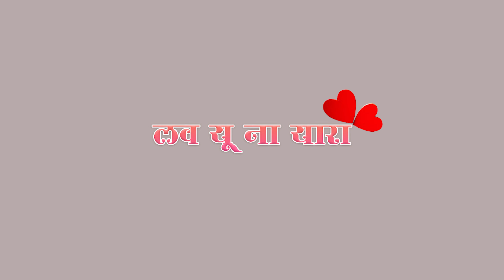Love You Na Yara| New Marathi |Love Song 2021| Bhaiya More | Megha Musale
Asavari Recording Studio presents

💖Love You Na Yaara. ✨️

Produced By :- Vicky Ahire (Asavari Recording Studio & Productions)

Starring :- Mayur Bhosale , Gayatri Khairnar , Bhagyashree Pawar

Directed By :- Mayur Bhosale

                     🙌🏻Audio Credits✨️

Lyrics | Composing :- Bhaiyasaheb More

Singer :- Bhaiya More | Megha Musale

Recording :- Samir Ks

Arrangment | Programing :- Dj Vicky | Abhi As

Mix & Master By :- Abhi As

                  🙌🏻 Video Credit✨️

Director :- Mayur Bhosale

Screenplay :- Mayur Bhosale | Vicky Ahire

Dop | Editor :- Rohit Khule

Asst Dop :- Ankush Kumavat

Support Cast :- Vicky Ahire, Muskan Shaikh, Darshan Ahhirao,Ankush Kumavat

Production Manager :- Amit Patil

Production Team :- Sarthak Ner , Lokesh Jadhav , Bhagesh Pachras , Abhinav nair , Shubham Ahire, Neha Bagul

Digital Partner & Distributor : Alpesh Kumavat
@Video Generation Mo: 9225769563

              * Special Thanks *

Vinod Bairagi Sir ,  KBH Pharmacy College, Tushar Tisage (Aarogya Tandoor Wadapav)
Akshay Tamkhane, Pritesh Gaikwad

         * Proud Partner *

          Sachin Dada Kumavat
          Bhaiyasaheb More
          Vinod Kumavat
          Ravi khare
          Rahul Bhau Sakalp
          Prashant Patil (Vithewadi)
          Rahul Baba Chaudhary (Dhule)
          Kaviraj More
          Ramakant Kapadnis(Dev Mamledar)
          Shree Sai Samrat Band Deola
          Sks Music (Samir Shaikh Nasik)
          Rajmudra Creation's Malegaon
          YD Digitals
          SG Films & Production Team